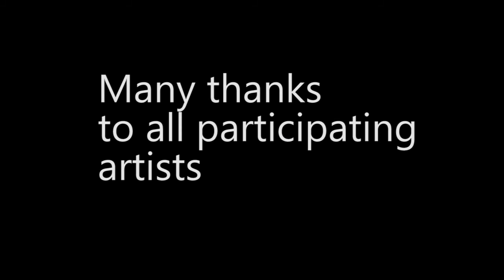Tracton Music & Arts Festival 2020 / Liam Ó Maonlaí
Liam Ó Maonlaí performs for the online Tracton Music and Arts Festival 2020. Many thanks to all participating artists
We are delighted to screen music videos specially made by musicians who love playing at the Inkwell. We plan to show them on social media and on the theatre website at 6pm every evening from 2nd to 5th July. First up will be Martin Hayes followed by three or four performances each night. In addition, we will have a music collage of past gigs at the theatre.,a chance to look back at nights of sheer magic and to look forward to getting together in happier times.
A reminder that there is absolutely nothing that moves you like live music, whatever the genre.